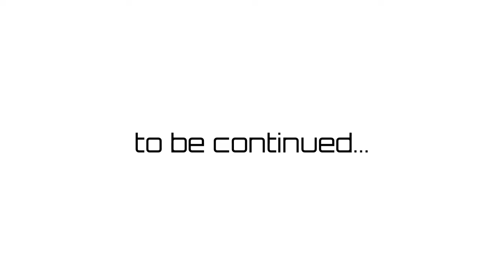CATCH CAL #1 || (STAR WARS AU)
Hello, everyone! We are starting a new project - a mini-comic series "Catch Cal".
Cal tells hilarious stories to Ahsoka about his own adventures.